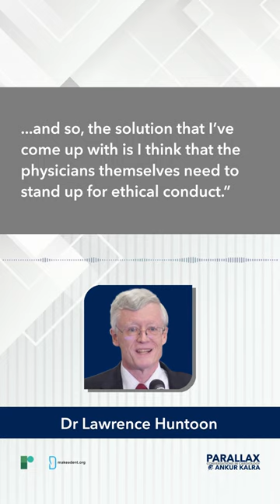A deep dive into sham peer reviews with Dr Lawrence Huntoon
The 83rd episode of Parallax is premiering tomorrow - Sham Peer Reviews: A Deep Dive with Dr Lawrence Huntoon. Here's a short preview!